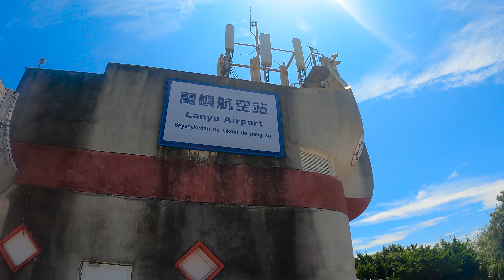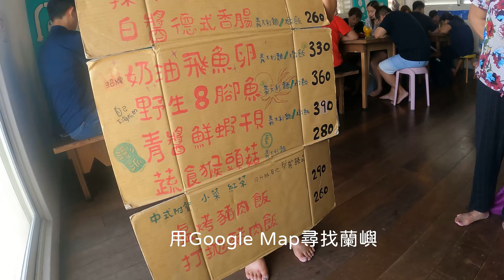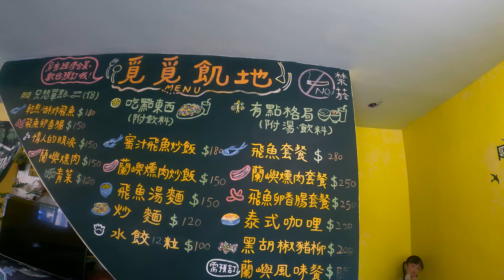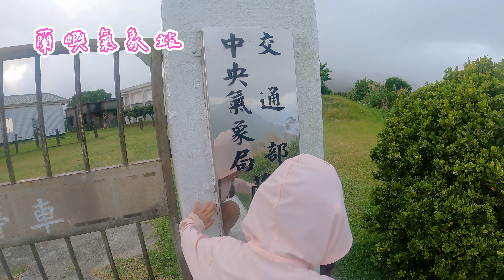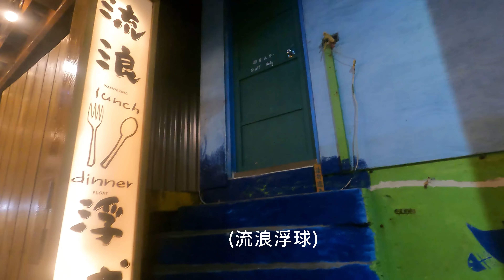蘭嶼旅遊 | VLog 秋之旅(下) | Orchid Island | 4K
在回程的船上 覺得這次蘭嶼行真的運氣很好 躲過多颱的九月 還有十月的東北季風
不管是去程還是回程 天氣好 風平浪靜 一切順利(綠島之星三號)

00:00 環島繼續
01:16 坦克岩
02:09 蘭嶼隨處可見的羊
02:52 蘭嶼路旁可見的水芋田
03:38 饅頭岩
03:51 蜜月灣
04:04 椰油國小門口
04:24 蘭嶼航空站
05:19 漂流木餐廳
06:13 覓覓飢地
07:01 中橫公路風景
08:15 蘭嶼氣象站
09:03 東清夜市
10:14 朗島秘境
11:44 蘭嶼日出及月色
12:47 情人洞
13:14 青青草原
14:16 準備回程